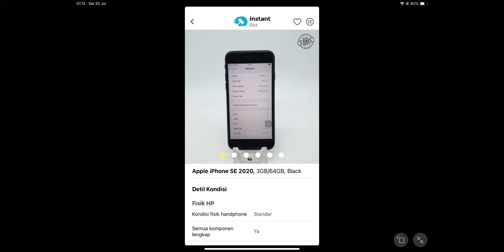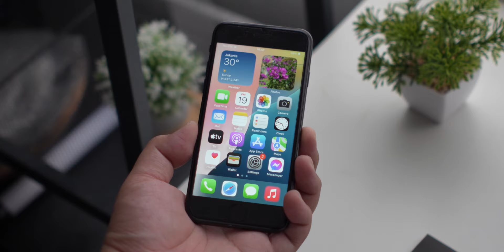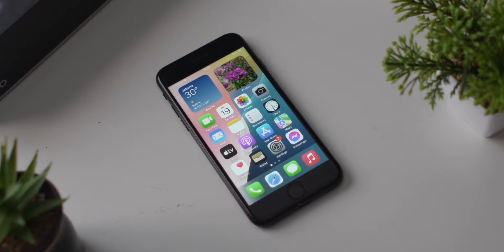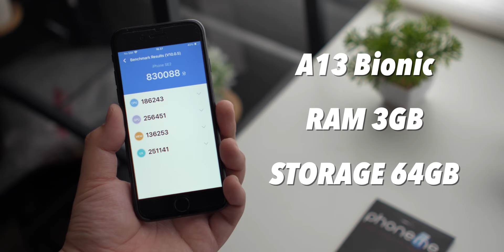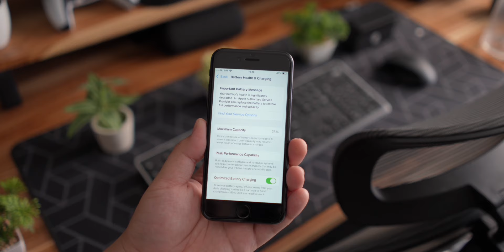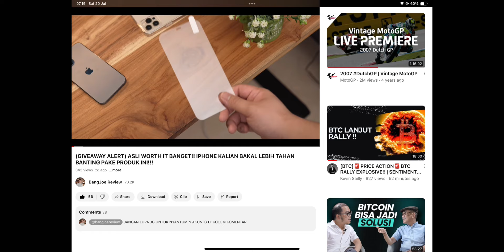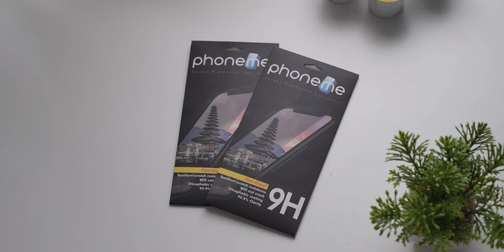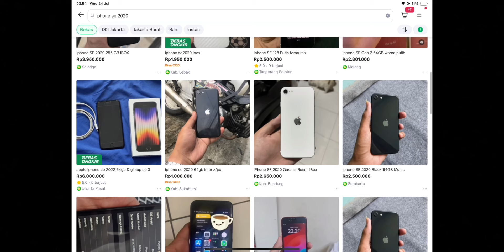APPLE A13 BIONIC HARGA 2 JUTAAN GARANSI RESMI!!? ANTUTU 830 RIBU CUY!! REVIEW IPHONE SE 2020 DI 2024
Hp ini kita beli di LAKU6 Trade Center App